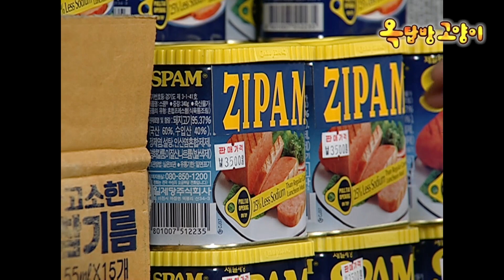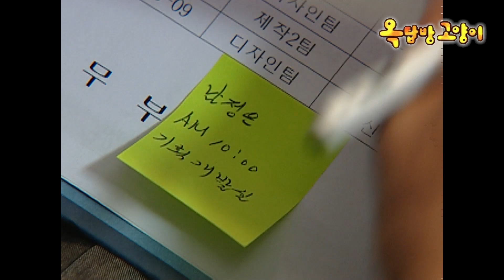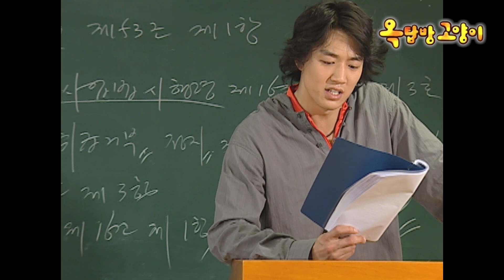[옥탑방고양이/Cats on the Roof] 3화 | 서로에게 의지하기 시작하는 경민X정은👊 MBC030609방송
[옥탑방고양이]

Ep.3 한 이불 속에서 눈을 뜬 경민(김래원)과 정은(정다빈)의 사이는 어색해지고, 경민은 정은이 아르바이트 나간 사이에 짐을 챙겨 옥탑방을 나간다. 경민은 학교에서 사채업자를 만나게 되고, 맞고 있는 경민을 구해준 정은은 경민에게 함께 살자고 제안한다.

출연진: 김래원, 정다빈, 최정윤, 이현우